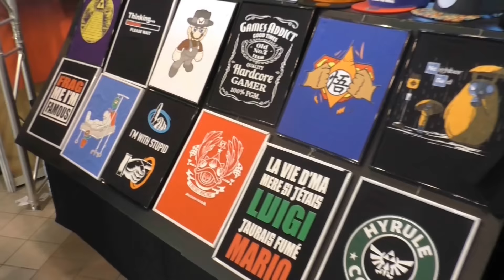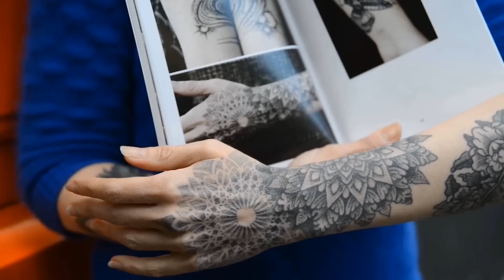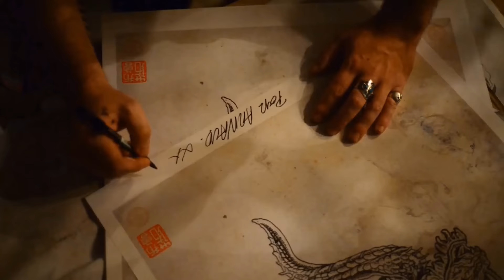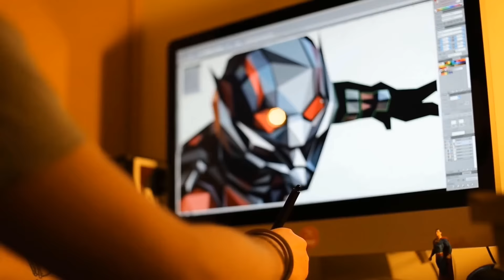ARTitude l'image des grands editeurs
Aujourd'hui je vous propose de découvrir un collectif d'artistes qui a a son actifs de grands éditeurs tel que Blizzard ou encore Konami